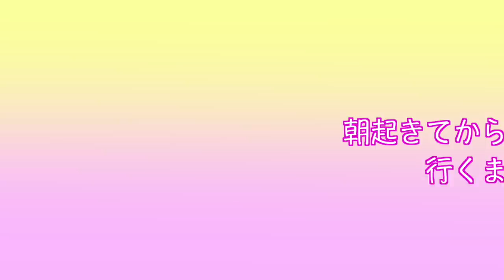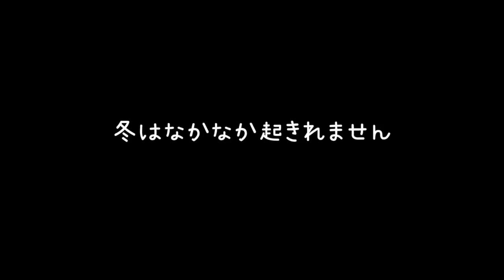【ルーティーン】幼稚園児の朝はこんな感じ！朝起きてから幼稚園へ行くまで【しの編】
幼稚園生活も残りわずか・・
年長さんの成長の記録とともに撮影しました！
何年後かに観たら、きっとこんなだったんだな・・って思う日が来るのかな泣